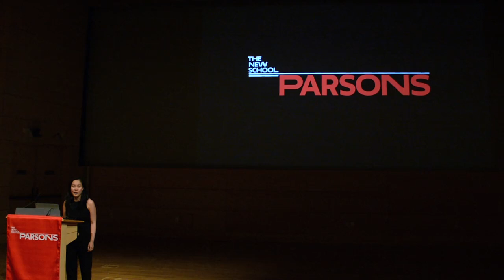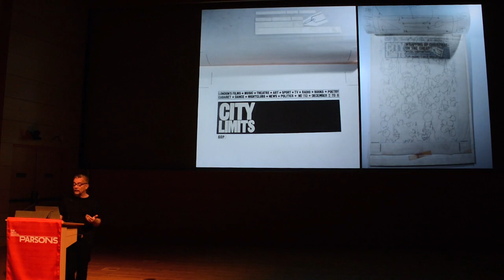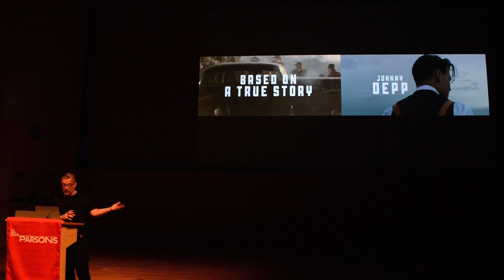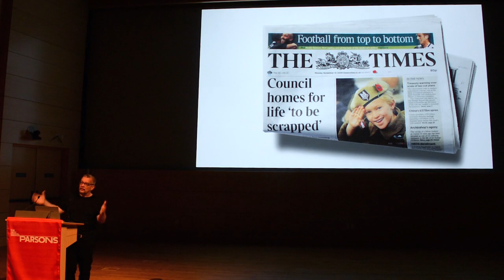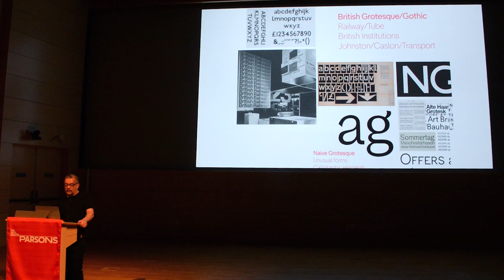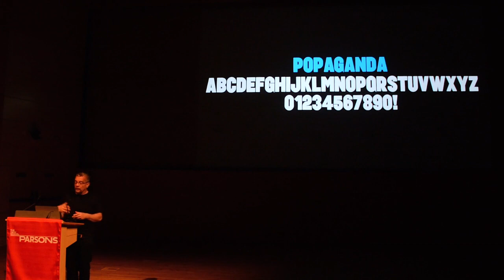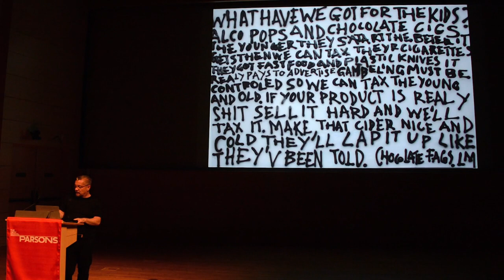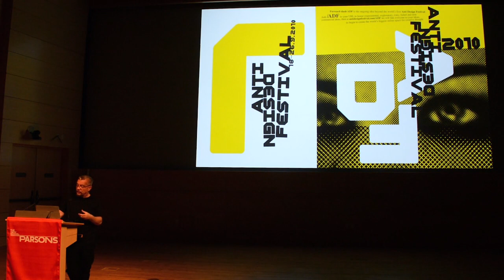TDC at Parsons: Neville Brody – Type and Time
TDC at Parsons: “Type and Time” with Neville Brody

Different eras, different societies, and different peoples demand different ways of communicating. As technology, tools, and tasks change over time, the languages we speak and the way we speak them need to evolve to remain appropriate and relevant.

This fluid approach to type design and usage underpins the work of Neville Brody, from his early hand-drawn type for record covers and magazines in the eighties through experimental type venture FUSE in the nineties, to recent work for Samsung, Channel4, and Coca-Cola.

In “Type and Time,” Brody presents his type thoughts and expressions through the ages, and talks about his ideas for the future.

This talk was held at Parsons School of Design.